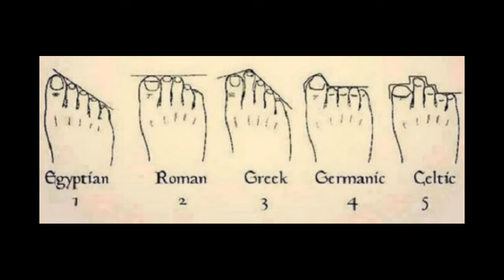Model 1882 MOCCASINS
Moccasins like this could be yours.
300 Weight Fleece Insulation
Cork Insole
Satin Liner